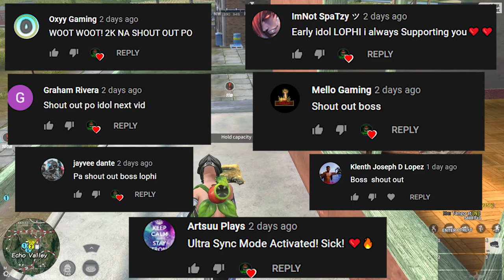BAKBAKAN NANAMAN WITH NOSTALJ (ROS GAMEPLAY)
NAPALABAN NANAMAN KAMI NI BOSS MATS!!

--PC SPECS--
Ram - 64gb

VIDEO EDITOR-
ADOBE PRIMIERE PRO
RECORDER-
OBS STUDIO